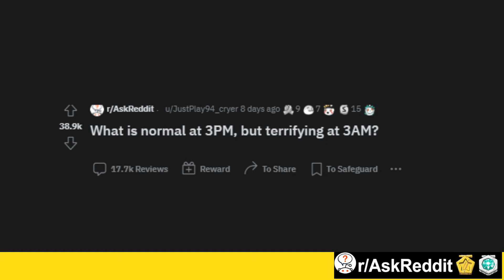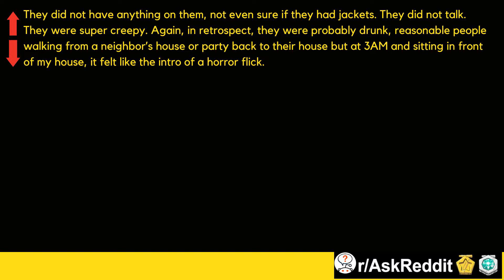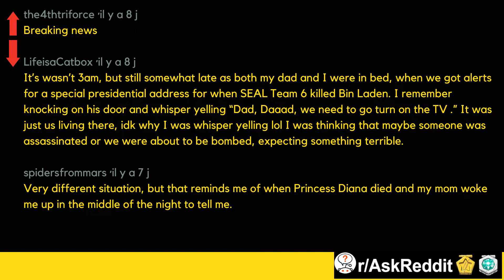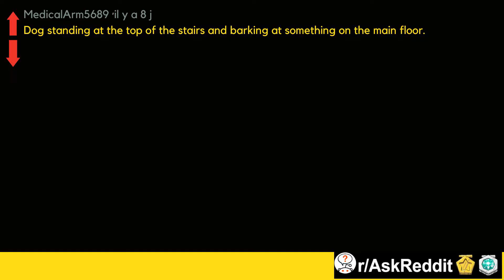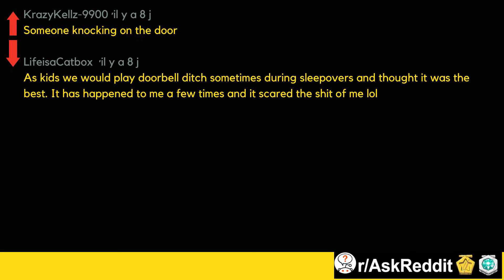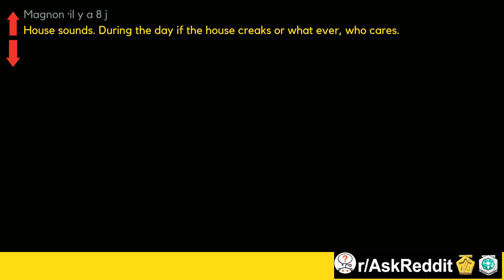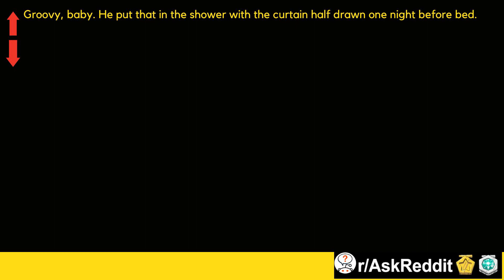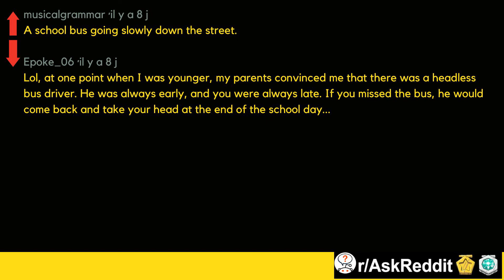What is normal at 3PM, but terrifying at 3AM? (AskReddit/Top Posts)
I am a white crow with Reddit. I make Ask Reddit videos for you .to cover the best posts on Reddit about the recently captured kind people and the responses and top posts chosen from this thread r/Askreddit.